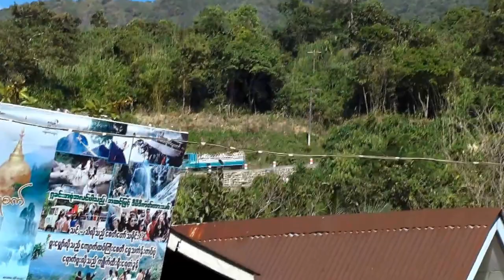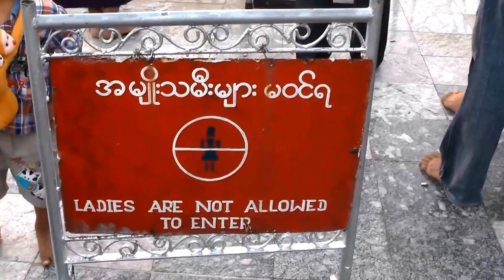Golden Rock from Myanmar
Reisevideos, travel, Asia, Southeastasia,Myanmar,Mountain Top Hotel